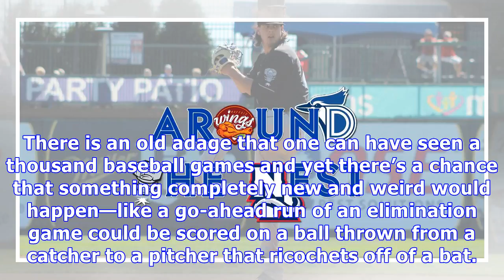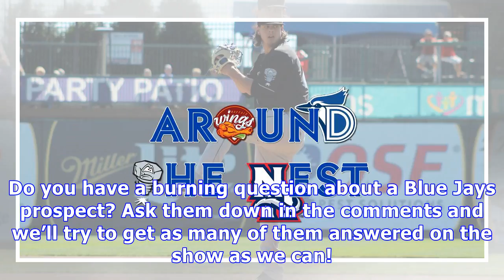Around the nest - blue jays minor league podcast - wait—what happened?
There is an old adage that one can have seen a thousand baseball games and yet there’s a chance that something completely new and weird would happen—like a go-ahead run of an elimination game could be scored on a ball thrown from a catcher to a pitcher that ricochets off of a bat. Today on Around The Nest, the Blue Jays minor league podcast, we will talk about some of the weirder things that have happened so far this season down on the farm. And of course we will have our weekly Vladimir Guerrer...